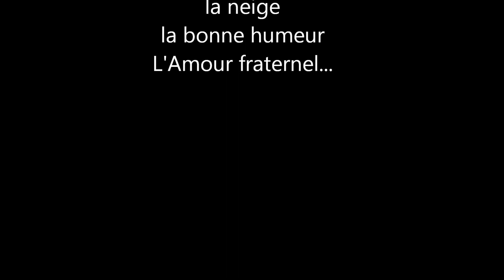la danse du Pépélé chevetogne Camp HSP 20132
Un bel après-midi avec de nouveaux amis et une danse mytique que nous appellerons "PEPELE" :-)))
Camp Jeunes HSP Chevetogne 2013